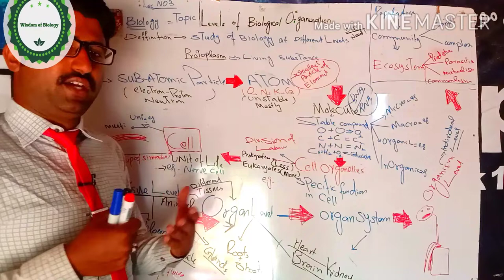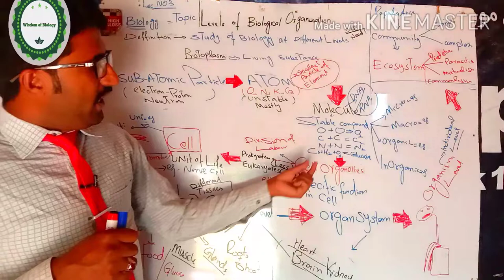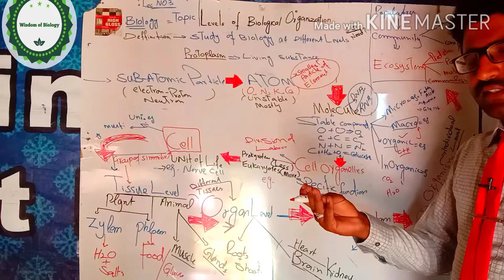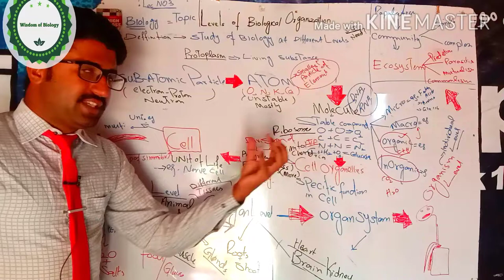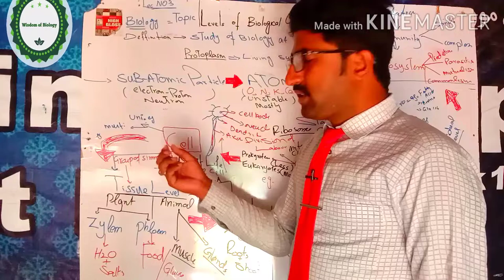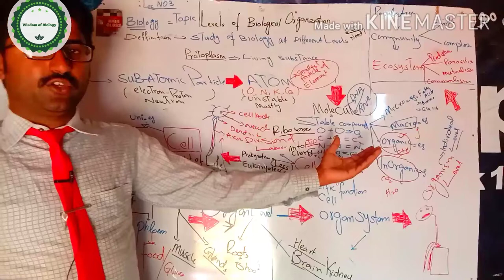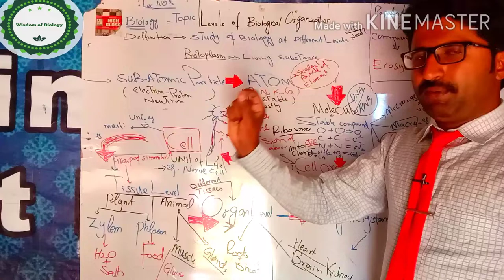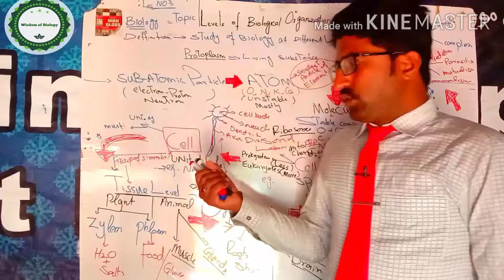Chapter 1 Biology part 1 Levels of biological organization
Biological organization chapter 1 Frist Year